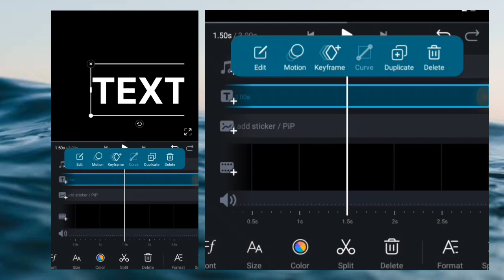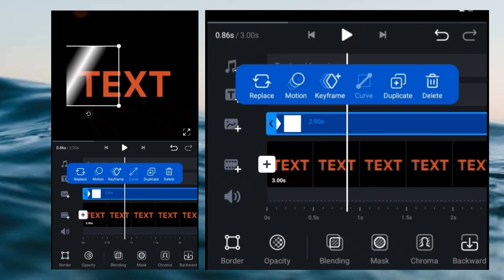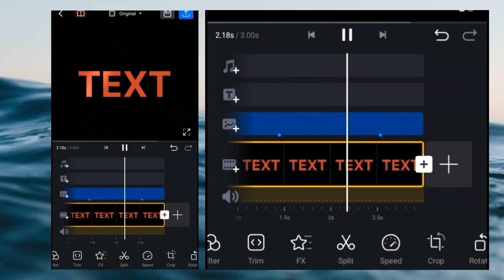Glowing Text Effect | VN Tutorial